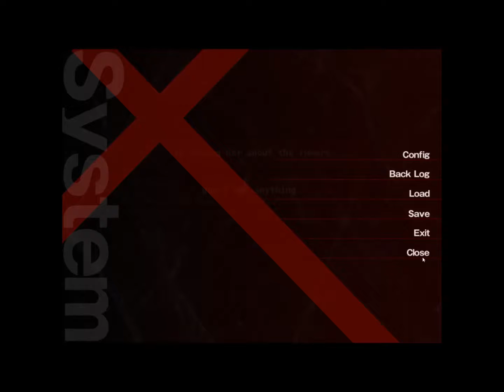Kara no Shoujo Part 13 - A Common Link Discovered!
Hiya Minions! Could this be the clue we need to take down the killer!? We will certainly find out.